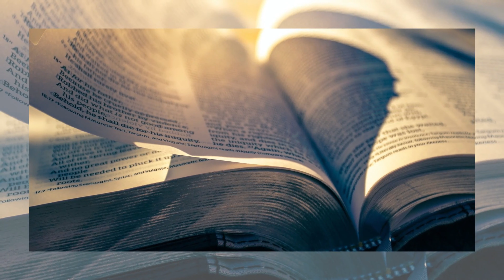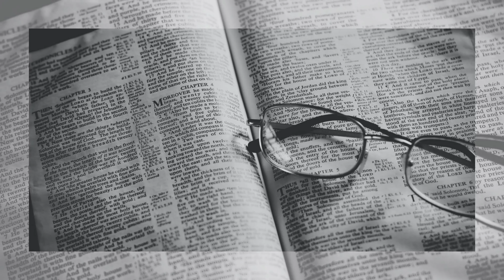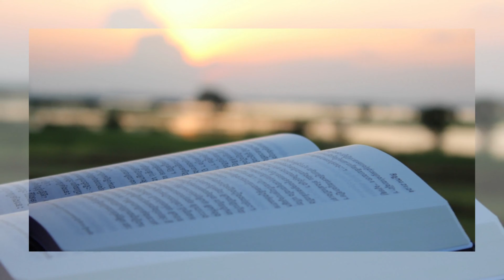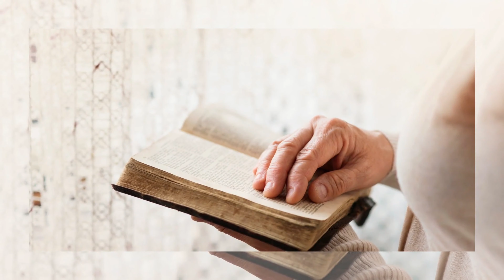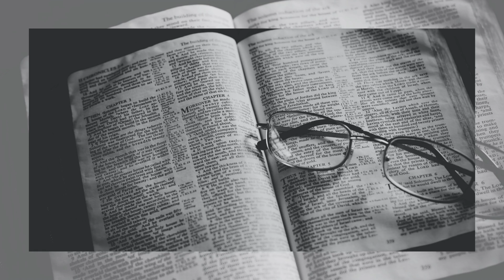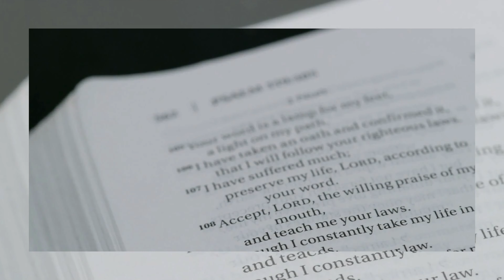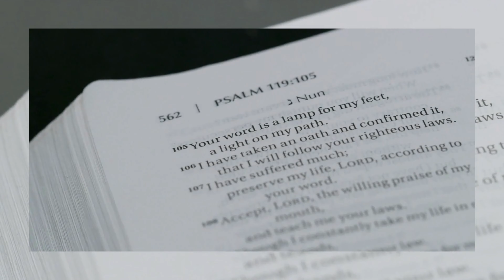Lendas 17 Siga em frente,você não está sozinho a vitória.....Elias e o desafio aos profetas de baal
Olá, seja bem-vindo ao nosso canal Profeta Pastor Marcone silva. Hoje falaremos sobre uma das histórias mais impressionantes do Antigo Testamento: Elias e o desafio aos profetas de Baal. Você sabe o que aconteceu nesse episódio? Descobriremos juntos!